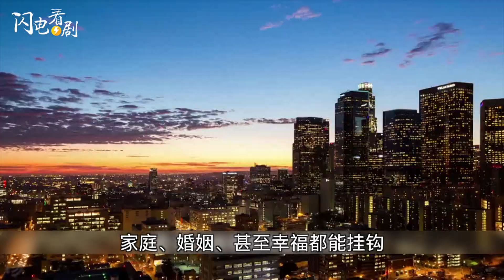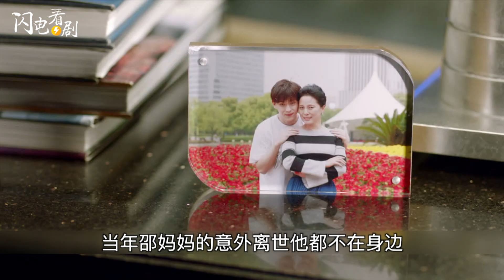【我的真朋友】到底有多假|Angelababy哭戏上热搜，就这演技？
最近Angelababy老师的新剧《我的真朋友》，号称描述了中国人买房现状，以及真实反应了社会问题。但是闪电发现，该剧的简介比剧本身好看呐。故事讲不好，在简介里自嗨有个p用？好吧我们一起来看看这部剧到底说了啥。